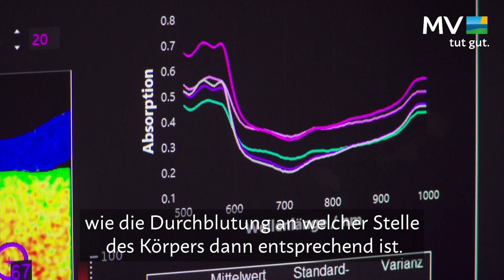Diaspective Vision im MV-Magazin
Diaspective Vision in Pepelow – Pioniere im Haus „Seehund“:
Das Team der Diaspective Vision GmbH entwickelt und baut hier hochkomplexe spektrale Kamerasysteme für den medizinischen Einsatz, „womit Ärzte sehen, was sie mit bloßem Auge nicht erkennen können“, erklärt Geschäftsführer Amadeus Holmer. Auch Dr. Kerstin Abshagen, zuständig für die klinische Anwendung und das Produktmanagement, ist überzeugt davon, dass die spektrale Bildgebung die Medizin entscheidend verändern wird.